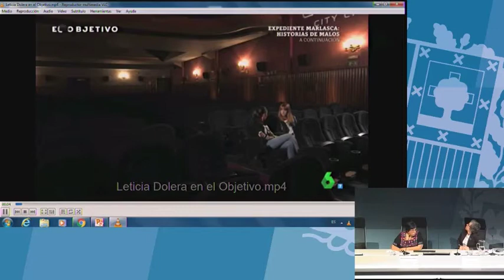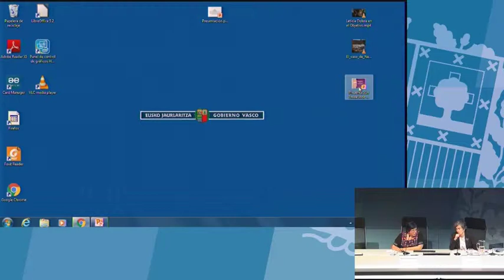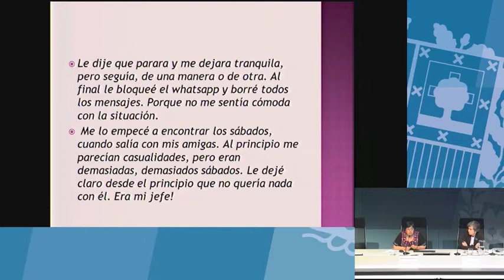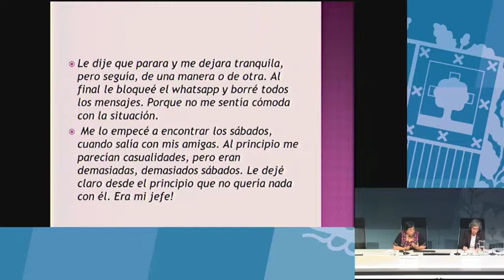Entrevista a Leticia Dolera (Norma Vázquez García)